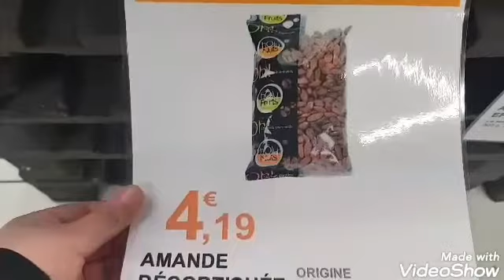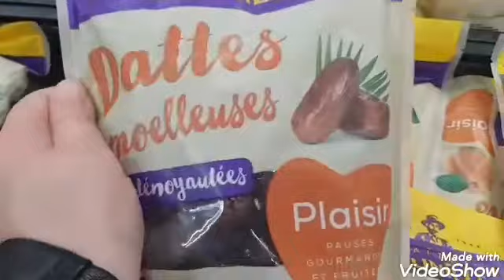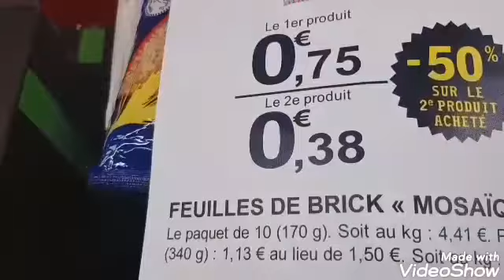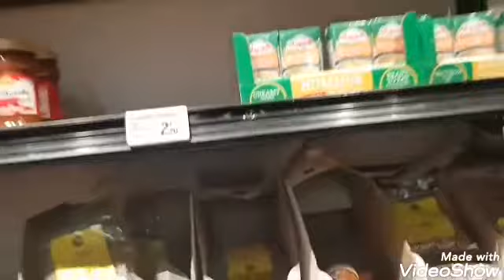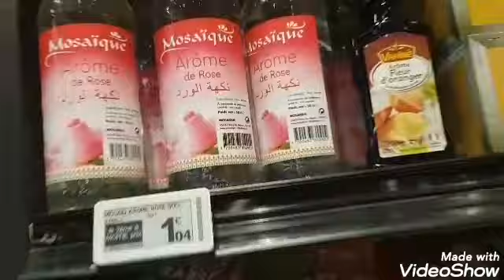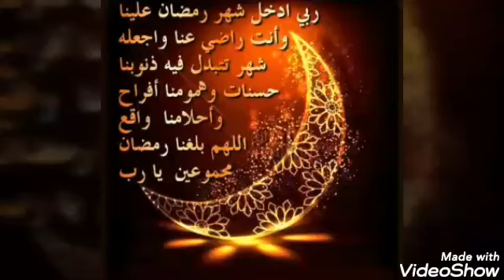ديتكم تحوسو شوية معايا و تشوفو تحضيرات رمضان كيف تكون في الغربة واش يجيبو للعرب المسلمين🌠🌙/منظر رائع